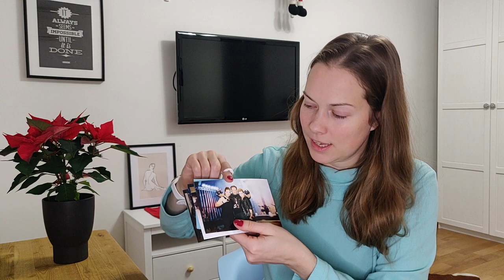Расхламление, от чего избавилась на этой неделе 37 предметов